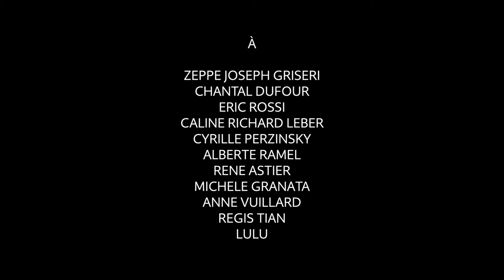Bon matin de Marco